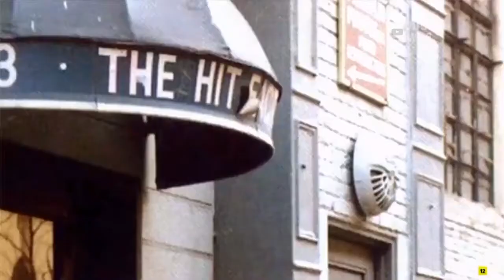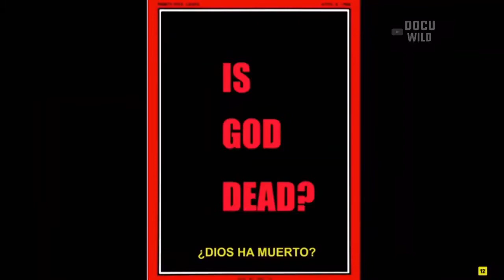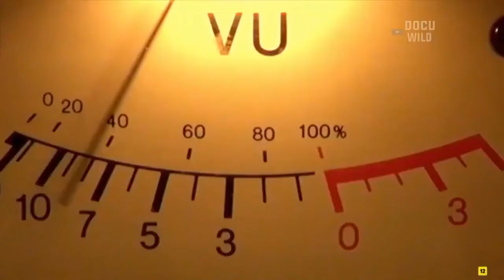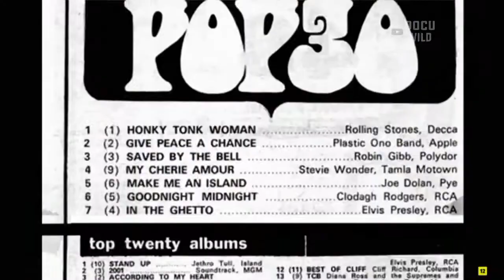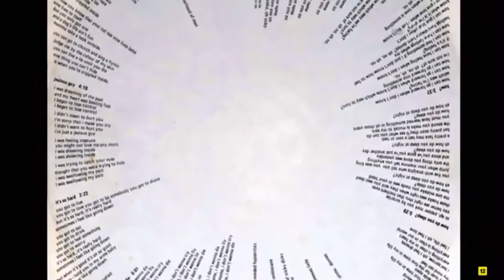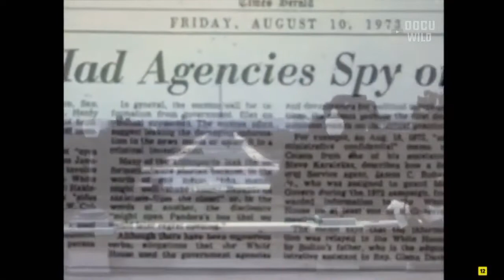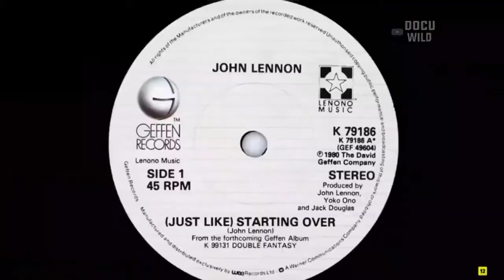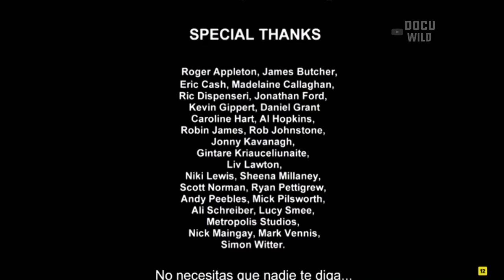DOCUMENTALES - LOS ULTIMOS DIAS DE JOHN LENNON ESPAÑOL